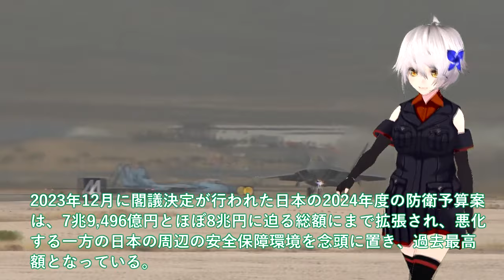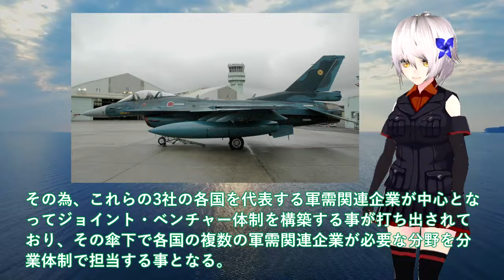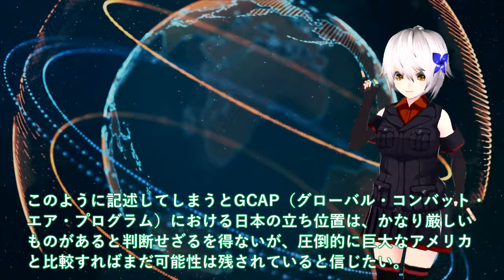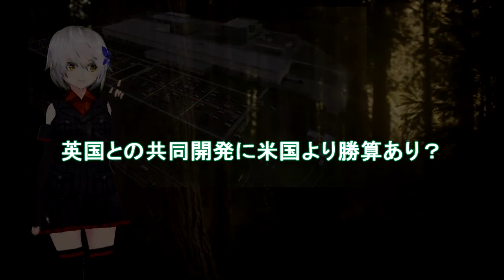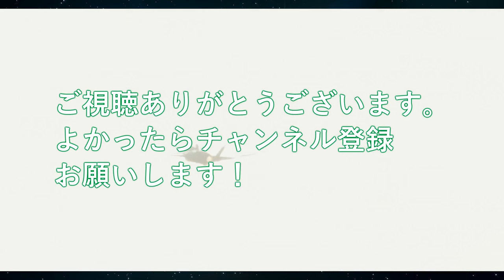【軍事解説】防衛省本気で次期戦闘機開発費計上か！914億円投入でAI無人機戦闘機も加速＃英国との共同開発に米国より勝算あり？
関連動画
【衝撃】三菱重工の「新型戦闘機」に中国が震撼！90億円！桁違いの能力を持つ「F-15JSI」【JAPAN 凄い日本と世界のニュース】
【続・防衛】次期戦闘機も輸出可能に？賛否渦巻く中、「防衛産業」に新規参入が続々…日本の平和は守れるのか？【かんさい情報ネットten.特集/ゲキ追X】

引用・転載「出典：海上自衛隊ホームページ」
引用・転載「出典：航空自衛隊ホームページ」
引用・転載「出典：陸上自衛隊ホームページ」

【ゆっくり解説】航空自衛隊の次世代戦闘機「F-3」の完成が目前に！！F-22を凌駕する性能に国々が驚く...
海外から見た日本の次期戦闘機｢F-3｣めちゃくちゃ酷評されてしまうw
日英伊共同開発の次期戦闘機「日本主導」の筈が！？公明党が第三国輸出の件でチャチャ入れ、それが何故国益に反するかを説明します。｜上念司チャンネル ニュースの虎側
【ゆっくり解説】いまさら聞けない？順調に開発している日本の新型戦闘機「GCAP」の開発状況とややこしい用語の違いを徹底解説【テンペスト？心神？】